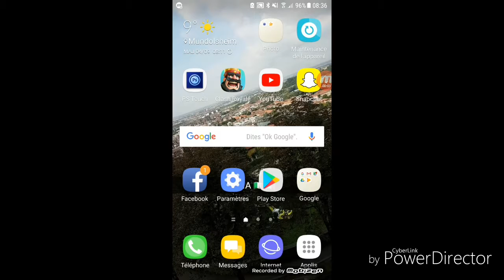DECK AU HASARD MDR😂😂!!!